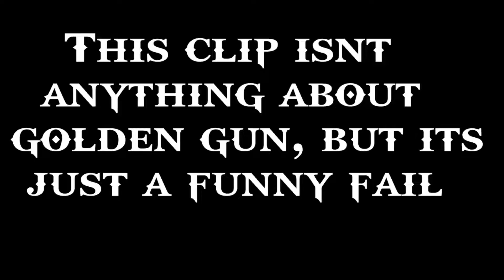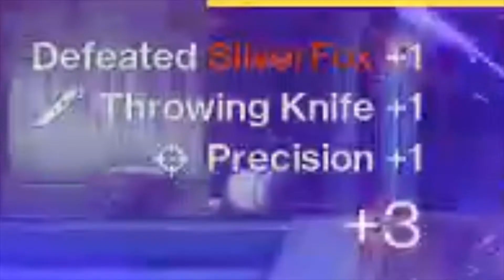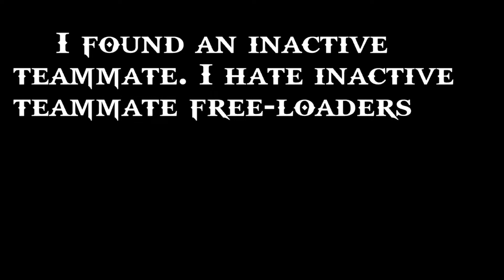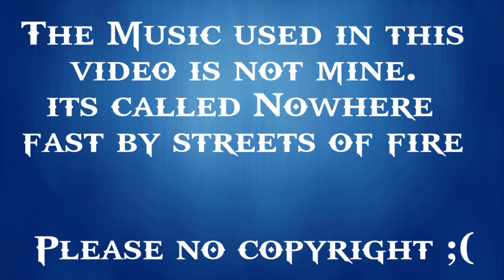Life of a Golden Gunner | Destiny 2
This a re-upload of the original video because the first one received copyright by some nerds. Anyways thank you guys for coming to the video! You all are amazing!

BlueWestlo, Mr. Fruit (you especially), and Cayde would be proud. Rhabby_V come at me. This is Thebomb.com from Mr. Fruits server lol